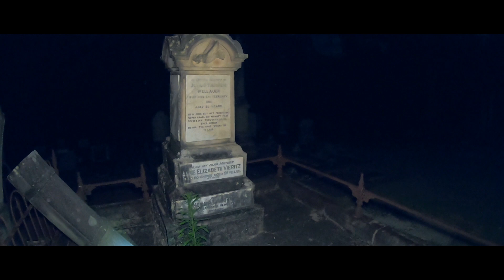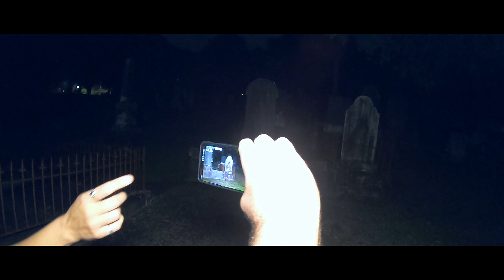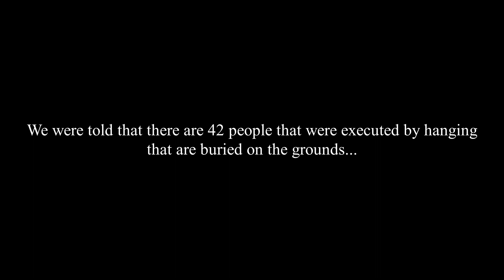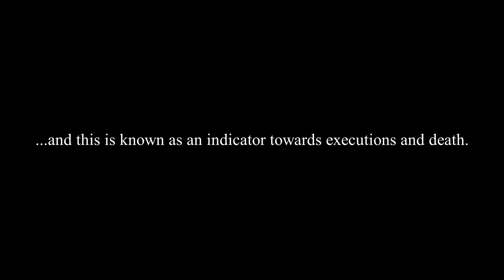👹 THE DEVILS CORNER - 42 HUNG!! HER PREMONITION WAS.... S4Ep16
Pete and Dan from Night Watchers Paranormal Australia invite psychic/medium 'Marni' along to a local cemetery  where her gift was put to the test. Marni had a premonition days before the investigation and it turned out it was right! Watch the investigation to see just what happened!

This is real paranormal evidence using real paranormal equipment. We explore and investigate some of the most haunted places in Australia to find real, raw and legitimate evidence of the after life. This is what you call ghost hunting at it finest! All our evidence caught on camera, from EVP's, photos, thermal captures, EMF spikes, SLS captures and more! This is all evidence of real ghosts caught on video!

***WATCH US ON PARAFLIXX:
Join Paraflixx for exclusive paranormal content from us and many many other creators.

***BECOME A VIP MEMBER - JOIN:
Gain access to behind the scenes videos, photos and more:

Check out the online store at 'Ghost Stop' for all your paranormal investigation equipment. Support 'Night Watchers Paranormal Australia' by using the following link